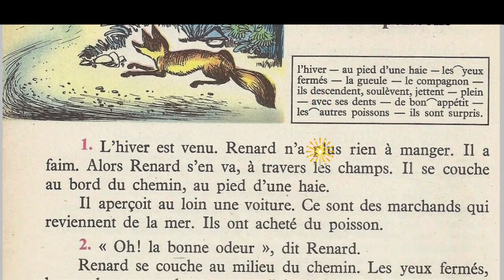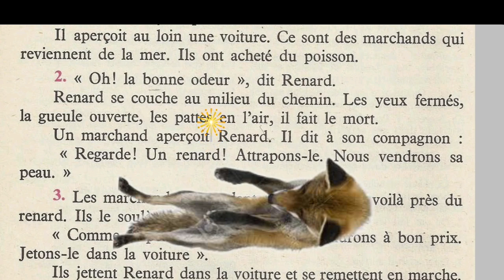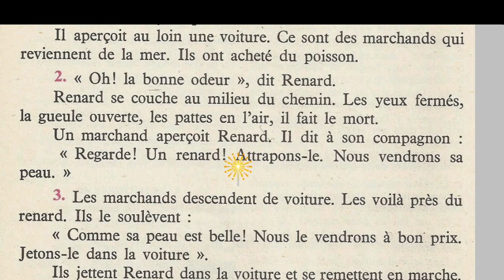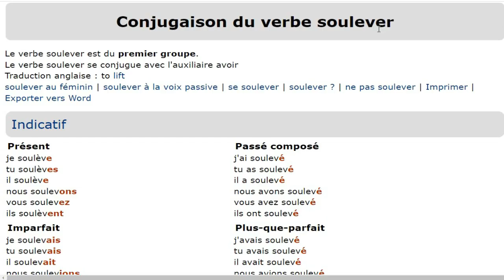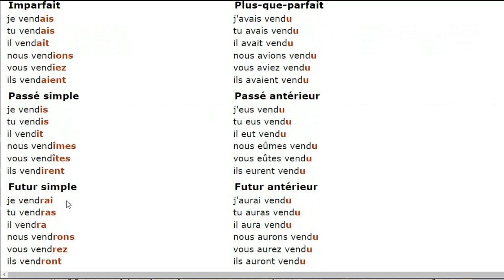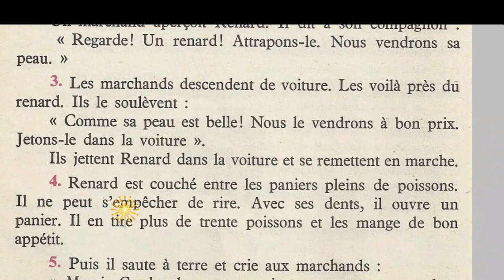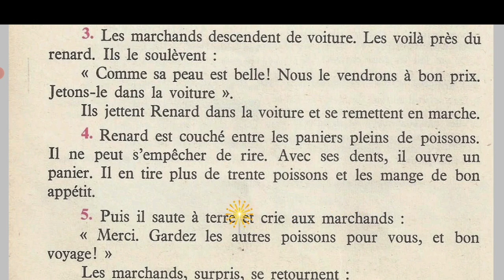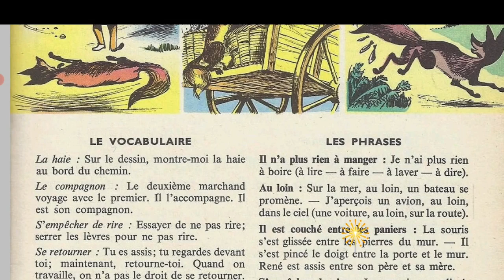Bien lire et comprendre 4ème E P, Renard et les poissons 2/3